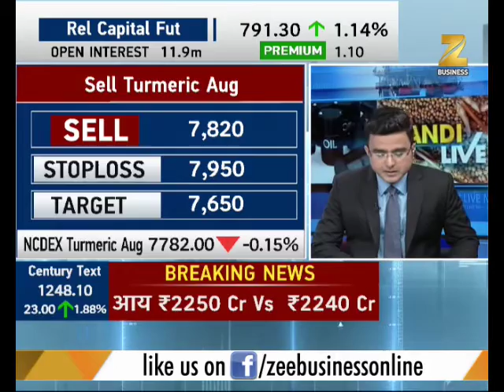Bumper Commodity Calls : Sell gold, silver along with crude oil to earn huge profit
This segment offers you bumper calls for commodity trading suggested by experts. Watch to know more.